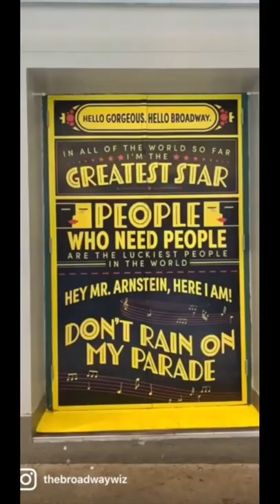beanie feldstein funny girl will miss ya!!